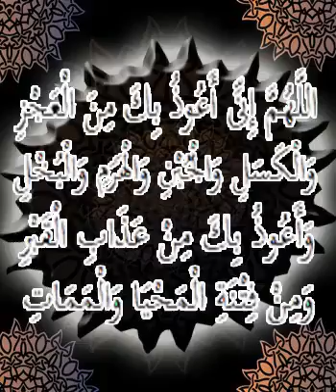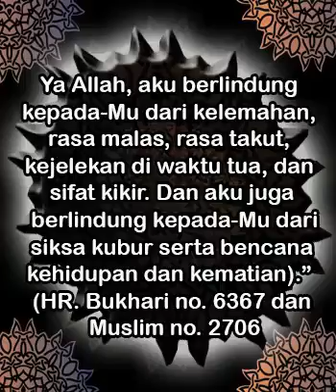Doa Rasulullah saw. Yang Sering Dibacanya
Faedah dari hadits di atas:

Dianjurkan untuk membiasakan do’a tersebut.
Do’a tersebut berisi permintaan agar kita diberi keselamatan terhindar dari sifat-sifat jelek yang disebutkan di dalamnya.[1]
Do’a tersebut berisi permintaan agar kita tidak terjerumus dalam sifat-sifat jelek tersebut.[2]
Meminta perlindungan dari sifat ‘ajz, yaitu tidak adanya kemampuan untuk melakukan kebaikan. Demikian keterangan dari An Nawawi rahimahullah.[3]
Meminta perlindungan dari sifat kasal, yaitu tidak ada atau kurangnya dorongan (motivasi) untuk melakukan kebaikan padahal dalam keadaan mampu untuk melakukannya. Inilah sebagaimana yang dijelaskan oleh An Nawawi rahimahullah.[4] Jadi ‘ajz itu tidak ada kemampuan sama sekali, sedangkan kasal itu masih ada kemampuan namun tidak ada dorongan untuk melakukan kebaikan.
Meminta perlindungan dari sifat al jubn,artinya berlindung dari rasa takut (lawan dari berani), yaitu berlindung dari sifat takut untuk berperang atau tidak berani untuk beramar ma’ruf nahi mungkar.[5] Juga do’a ini bisa berarti meminta perlindungan dari hati yang lemah.[6]
Meminta perlindungan dari al harom, artinya berlindung dari kembali pada kejelekan umur (di masa tua). Ada apa dengan masa tua? Karena pada masa tua, pikiran sudah mulai kacau, kecerdasan dan pemahaman semakin berkurang, dan tidak mampu melakukan banyak ketaatan.[7]
Meminta perlindungan dari sifat bukhl, artinya berlindung dari sifat pelit (kikir). Yaitu do’a ini berisi permintaan agar seseorang bisa menunaikan hak pada harta dengan benar, sehingga memotivasinya untuk rajin berinfak (yang wajib atau yang sunnah), bersikap dermawan dan berakhlak mulia. Juga do’a ini memaksudkan agar seseorang tidak tamak dengan harta yang tidak ada padanya.[8]
Meminta perlindungan dari siksa kubur.
Menunjukkan adanya siksa dan fitnah kubur, karena bagaimana mungkin sesuatu yang dimintai perlindungan, namun hal itu tidak ada. Sungguh mustahil!!! Ibnu Hajar Al Makki mengatakan, “Dalam doa perlindungan terhadap siksa kubur ini terdapat bantahan telak terhadap Mu’tzilah yang mengingkari adanya siksa kubur.”[9]
Meminta perlindungan dari fitnah (cobaan) ketika hidup dan mati. Ibnu Daqi Al ‘Ied mengatakan, “Fitnah kehidupan adalah fitnah yang dihadapi manusia semasa ia hidup yaitu berupa fitnah-fitnah dunia (harta), fitnah syahwat, kebodohan dan yang paling besar dari itu semua –semoga Allah melindungi kita darinya- yaitu cobaan di ujung akhir menjelang kematian. Sedangkan fitnah kematian  yang dimaksud adalah fitnah ketika mati. Fitnah kehidupan bisa kita maksudkan pada segala fitnah yang ada sebelum kematian. Boleh jadi fitnah kematian juga bermakna fitnah (cobaan) di kubur.”[10]
Semoga sajian yang singkat ini bermanfaat. Alhamdulillahilladzi bi ni’matihi tatimmush sholihaat.

Gambar oleh chiplanay dari Pixabay
doa rasulullah
doa mustazab
doa nabi

Ribuan terima kasih kepada sobat KMD channel yang mendukung channel ini, semoga menjadi amal jariah dan ladang pahala buat sobat semuanya. Amin